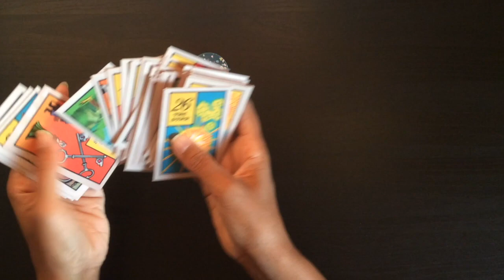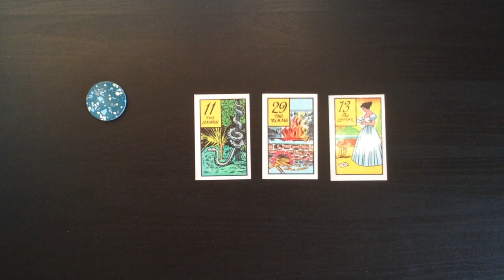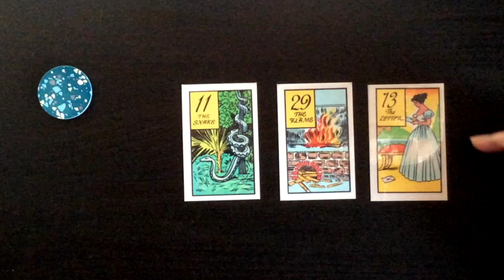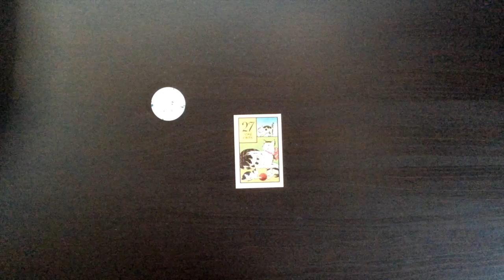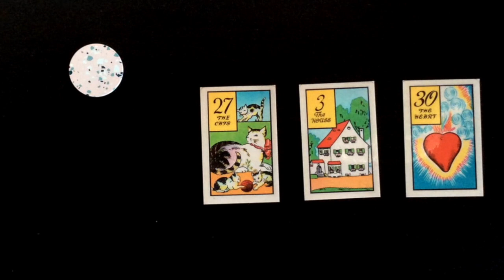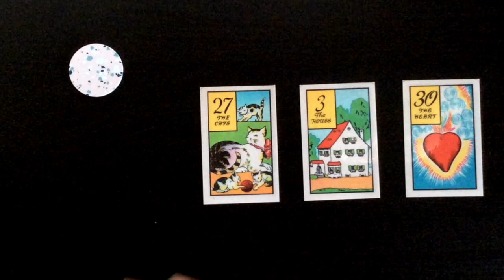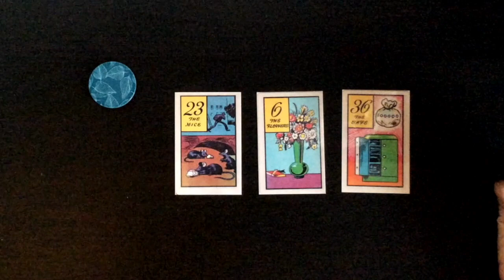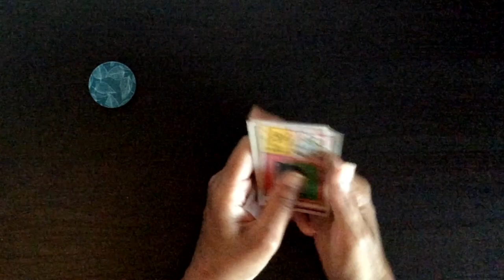Pick A Card: Weekly Oracle Guidance using Whitman's Old Gypsy Fortune Telling Cards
I am using a set of gypsy cards for the weekly guidance this week. I hope you will find it helpful.

Time stamps:
#1: 2:14
#2: 8:59
#3: 17:01

Blessings Abound.
Love,
Shalin